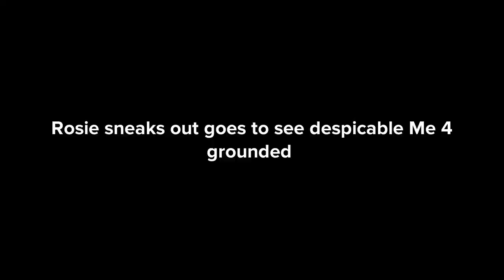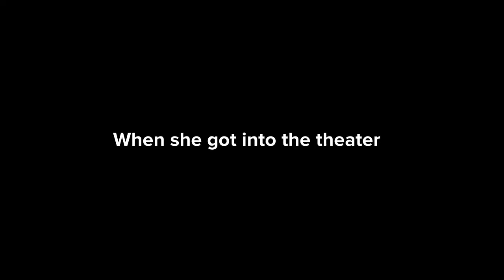Rosie sneaks out goes to see despicable me 4 / grounded